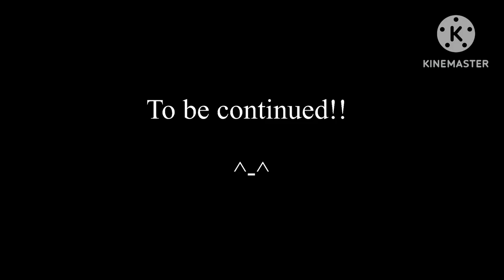Poppy Playtime Retold- A tight squeeze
finally.. it’s out! On the vico bruh channel!